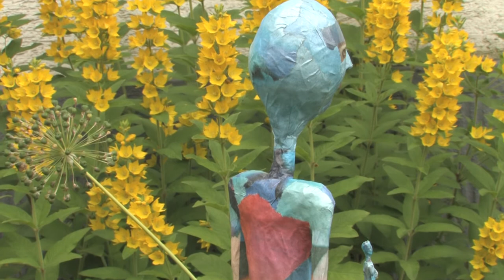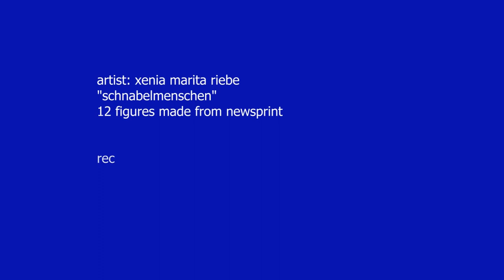Xenia Marita Riebe - Sculptures -- Schnabelmenschen (Part II)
The figures - made from newspapers -are human-like birds or bird-like humans here called "Schnabelmenschen - the missing link" referring to the duck billed platypus. They bring to mind the fact that it is a matter of impossibility to escape our destiny. Those human-like figures who dream of soaring up, of getting away from earthbound fate actually have wings, but obviously they are of no use for them. On the other hand, the more bird-like figures, who distinctly and visibly have some human attributes, which, however, are of a mixed blessing, as they do not enable them to take off. So both remain flightless beings, somehow a kind of missing link, intermediary forms of life that illustrate an evolutionary transition, here symbolizing the inner conflict in feeling and thinking as part of our nature.